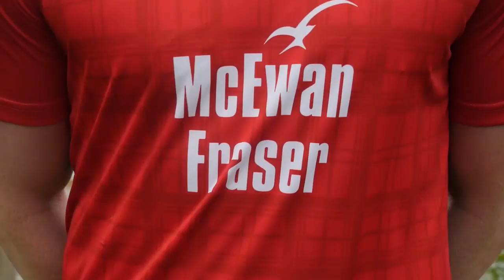Ross County Football Club 2018/19 kit launch with McEwan Fraser Legal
Ross County Football Club 2018/19 kit launch at Dores, Loch Ness with McEwan Fraser Legal